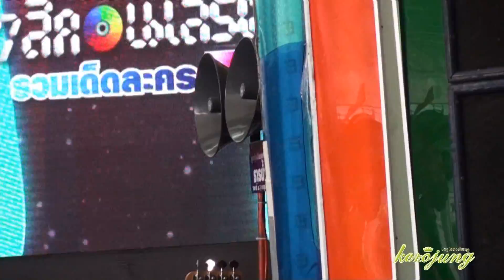'ดาวเหนือ' ตุ้ย-ขวัญเทควัน (1) @7 สีคอนเสิร์ต (ฟ้าจรดทราย)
จริงๆ พี่ตุ้ยมาซ้อมร้อง ซ้อมดนตรีหลายรอบมากๆ จนตอนท้ายๆ ก็ซ้อมหมู่ค่ะ
นี่เป็นเทควันนะคะ เดี๋ยวมีเทคทูอีกค่ะ ใจเย็นๆ นะ